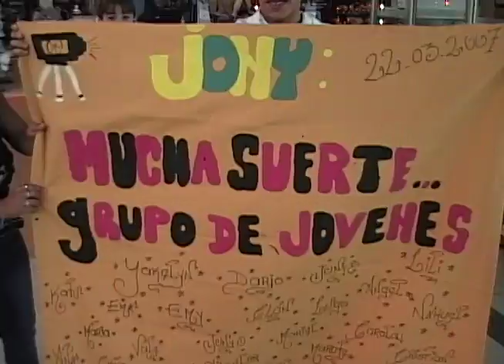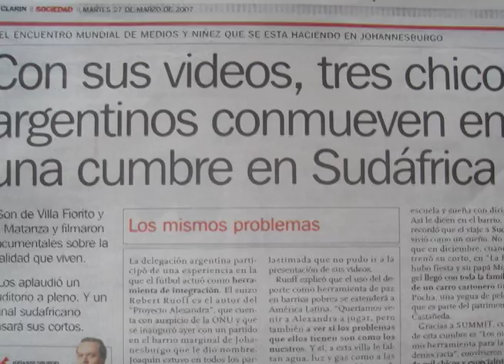CEM Presente en la 5ta Cumbre Mundial de Medios para Niños y Jovenes, Sudafrica 2007!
Sheila Perez Gimenez coordinadora de CEM y Jonathan Castañeda de La Casita "La Paloma" estuvieron presentes en la 5ta Cumbre Mundial de Medios para Niños y Jovenes que se realizado en Sudafrica.